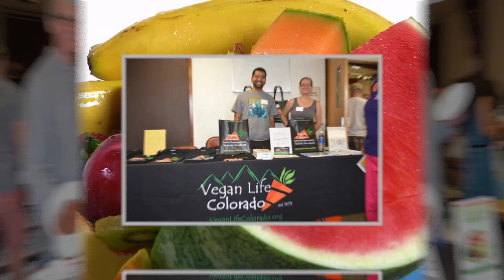VegFest Colorado 2014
VegFest Colorado is a 2 day health and environmental fair supporting a vegan lifestyle. This event features renowned speakers who speak on health, diet, compassion, and environmental issues. VegFest Colorado also features expert chefs who demonstrates how to prepare delicious healthful plant-based/vegan dishes. Additional activities include food sampling, restaurants, commercial & non-profit exhibitors, fun for the kids and more.